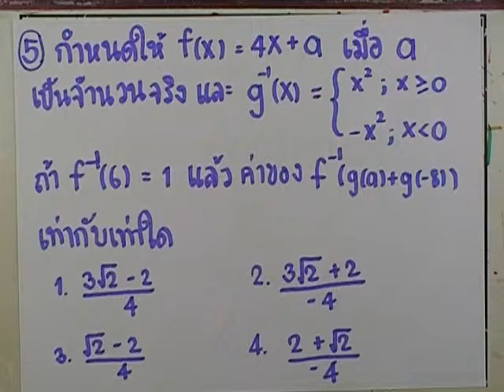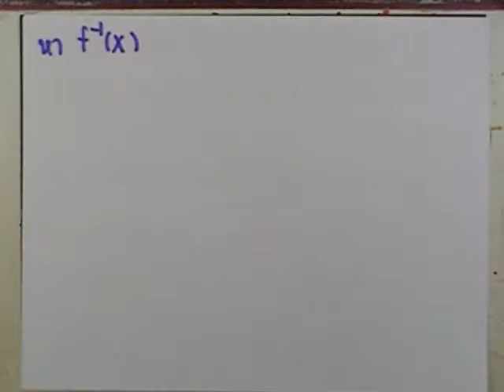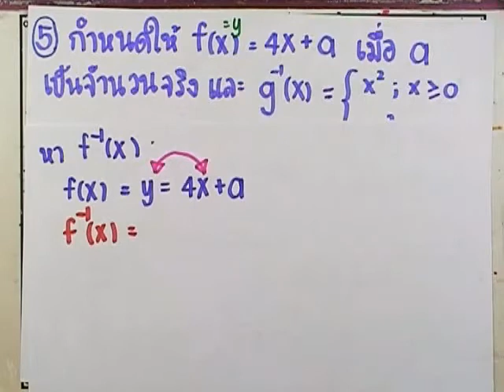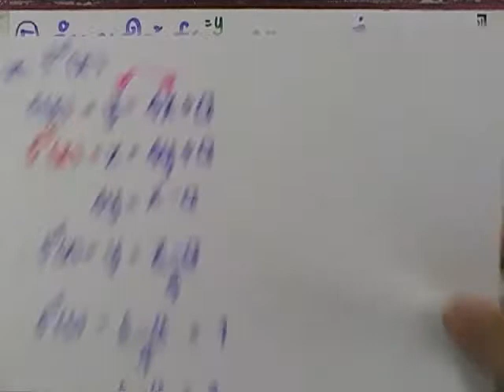ormMath A Good Book เล่ม02 : ชุด03 ตอน01 ข้อ05